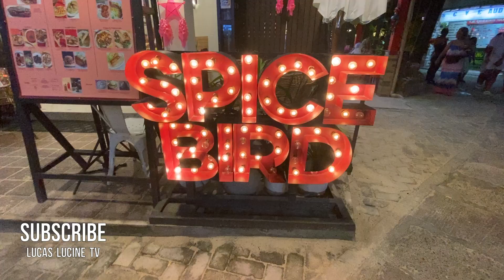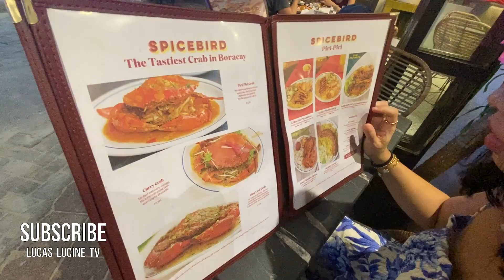BORACAY ISLAND 2023 - HENANN PRIME BEACH RESORT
If you’re looking for a family-friendly resort in Boracay, look no further than Henann Prime Beach Resort.

Given the close proximity of popular landmarks,  guests of Henann Prime Beach Resort can easily experience some of Boracay's most well known attractions.

You’ll enjoy relaxing rooms that offer a flat screen TV, air conditioning, and a refrigerator, and you can stay connected during your stay as Henann Prime Beach Resort offers guests free wifi.

The resort features a 24 hour front desk, a concierge, and room service. Plus, Henann Prime Beach Resort offers a pool and breakfast.

While you’re here, be sure to check out some of the barbeque restaurants, like SpiceBird, which is a short distance from Henann Prime Beach Resort.

The staff at Henann Prime Beach Resort looks forward to serving you during your upcoming visit.